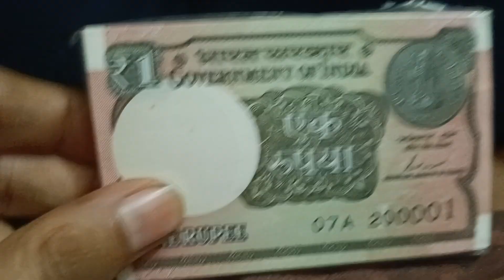Collector's Dream: One Rupee Bundle Rare Fancy Edition